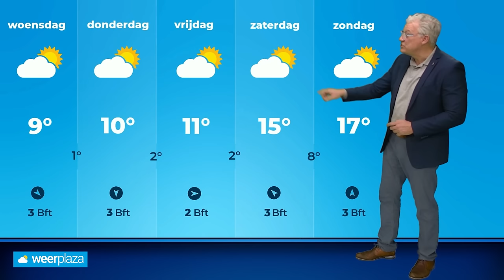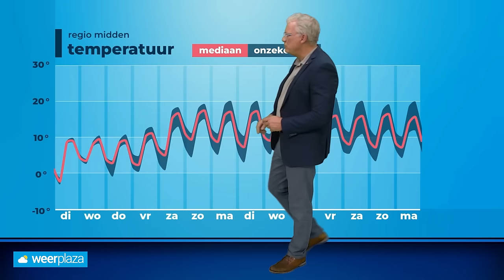Weerbericht: voorlopig nog koel en wisselvallig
De temperatuur is nog steeds aan de lage kant voor de tijd van het jaar. Daarnaast trekken er buien over waardoor regionaal de verschillen groot zijn. Voorlopig komt daar geen verandering in. Zaterdag is het Koningsdag. Zien we daar dan de verbetering?